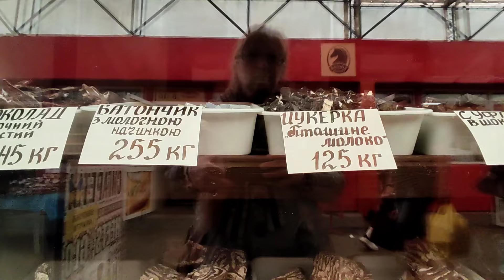Харьков Рынок и природа